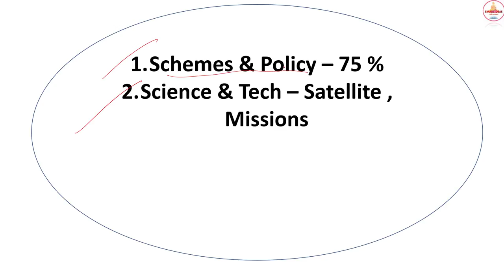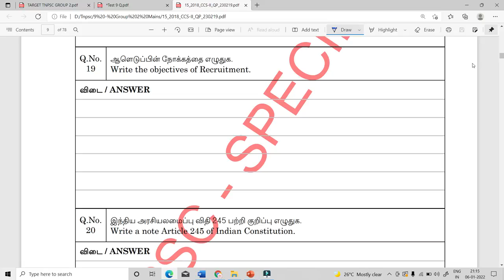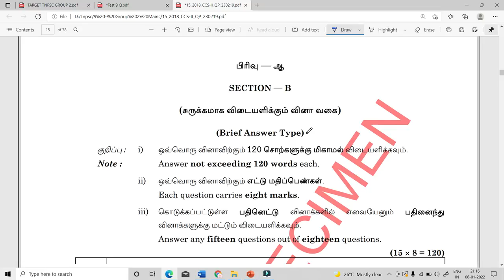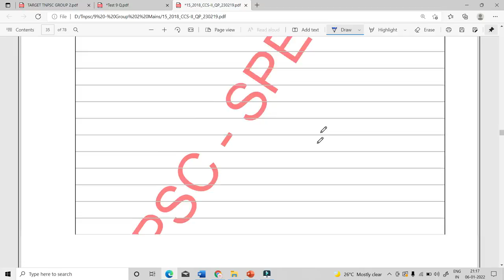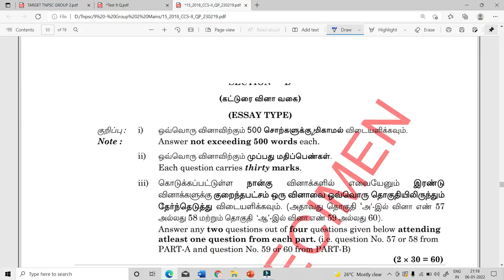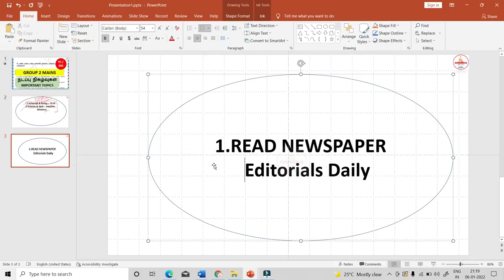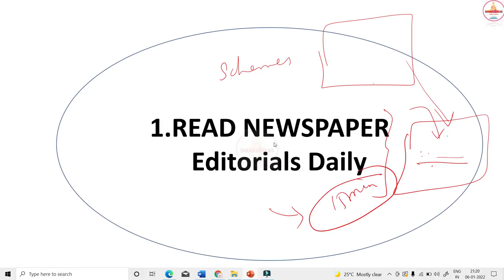🕧✔Current Affairs |Group 2 Mains எதை முக்கியமாக படிக்க வேண்டும் |2019 Question Paper